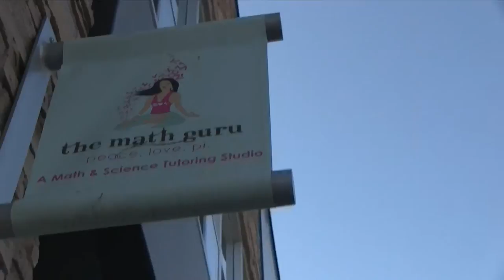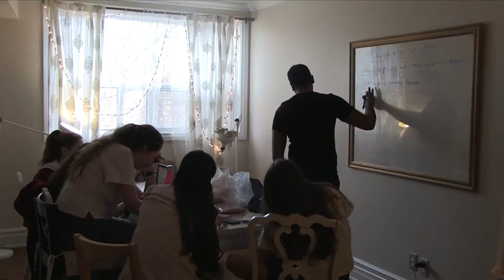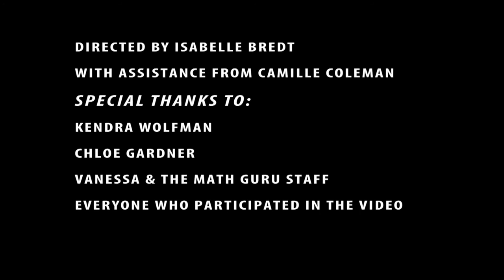Keeping up with The Math Guru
Scandal! Gossip! Drama! MATH! Behind the scenes of your favourite tutoring studio - education has never looked so juicy!
snap/insta/twitter/fb: @themathguru

Directed by Isabelle Bredt, Kendra Wolfman & Camille Coleman
Starring: A crew of our totally amazing students & tutors
Shot on location @ The Math Guru, Toronto